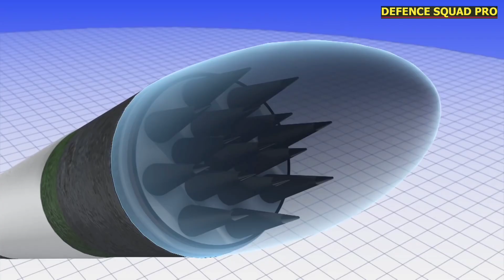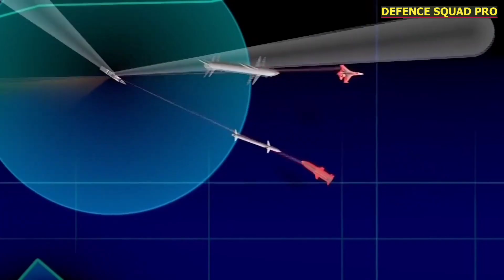🔥ব্রহ্মাস্ত্রের ভান্ডার তৈরি করছে ভারত | বিশ্ব দেখছে ভারতের নতুন রুপ | IND Long Range Defence System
নমস্কার♥️🙏
বন্ধুরা "ডিফেন্স স্কোয়াড্র প্রো" চ্যানেলে আপনাদের স্বাগত...

💠ABOUT: Hello Friends welcome to Defence Squad Pro channel.In this channel All of you will be made aware of all those Indian Defense updates which are Sympathetic towards the Indian Army In the Defence Squad Pro channel...

Defence Squad Pro is a Very Dedicated and Professionally Operated YouTube Channel. That Brings You the all Latest Updates Related to Indian defence Technology, Indian Defence Industry, Aerospace Industry, Space Technology,
Weapon Technology, Next Generation Technology, Indian Economy, Indian Stock Market GDP and Other Analysis...

                 "I love My Country💗Jai Hind💗
          Vande Mataram💗Bharat mata ki Jay Ho"